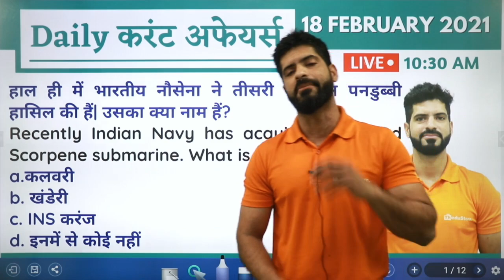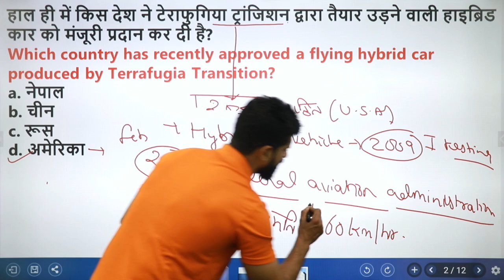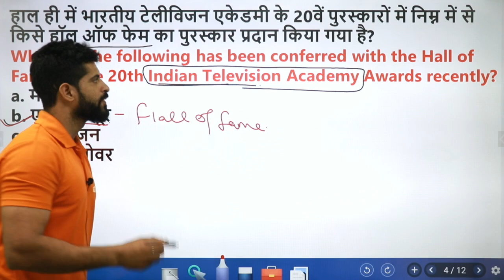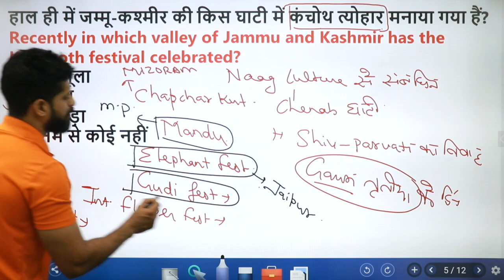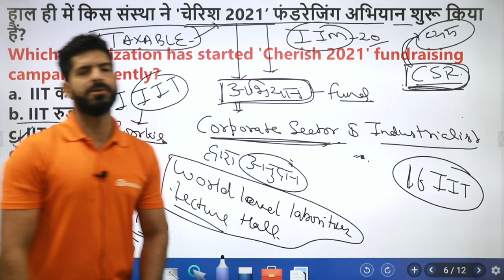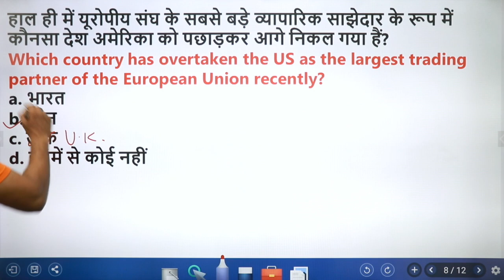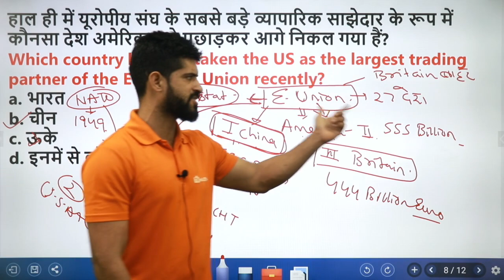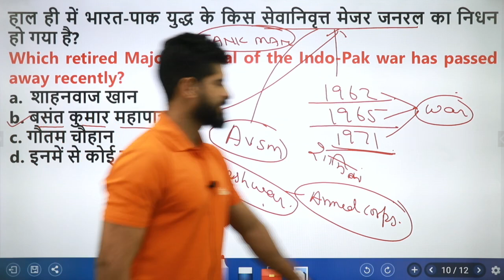18th february Daily Current Affairs DCA || By Shashank Sir